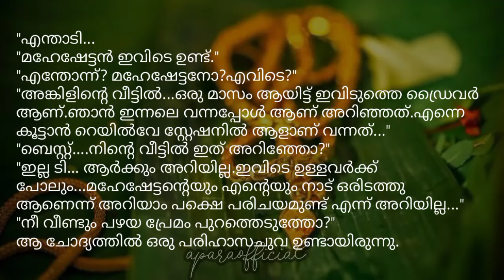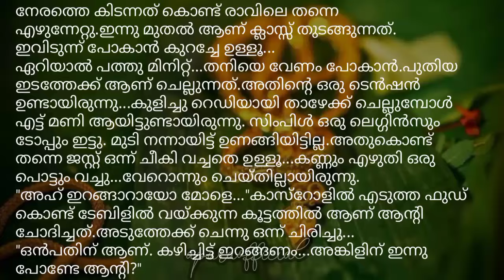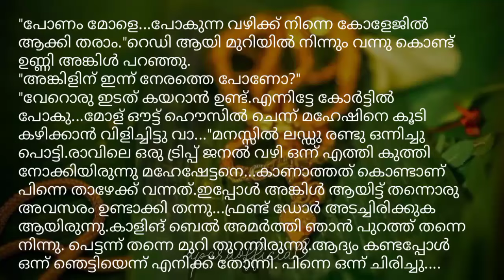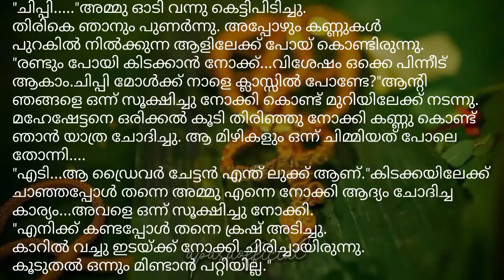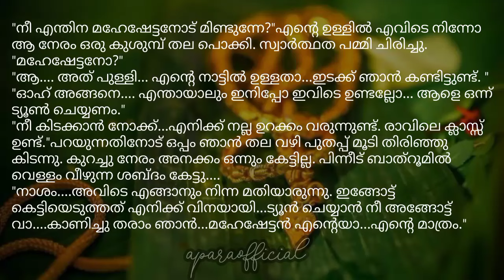താലി 18 | അമ്മു പണി ആവുമോ 😌...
പുതിയ അവതാരം ലാൻഡ് ചെയ്തിട്ടുണ്ട്... രാമചന്ദ്രന്റെ മകൾ ദൃശ്യ എന്നാ അമ്മു... ആളൊരു കുഞ്ഞി കാട ആണ്... ചെറിയ രീതിയിൽ മിക്കവാറും നമ്മുടെ ചിപ്പിക്ക് ഒരു ഭീഷണി ആയേക്കാം 😁.

അപ്പോ ശെരി...

ShortsForYou:e.